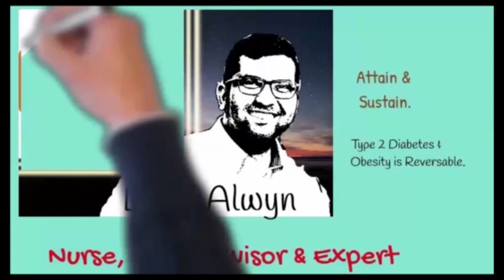பன்னீர் தோசையும் முந்திரி சட்டனி / Paneer dosa with Cashew Chutney / paneer dosai tamil /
பன்னீர் தோசையும் முந்திரி சட்டனி / Paneer dosa with Cashew Chutney